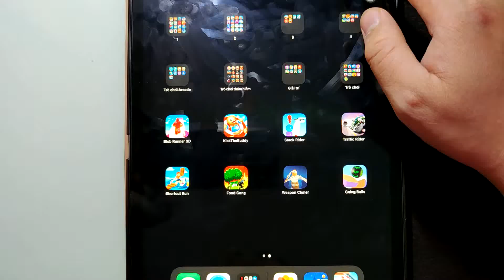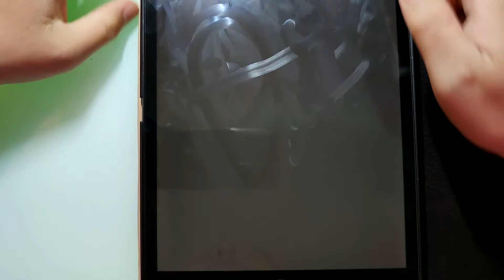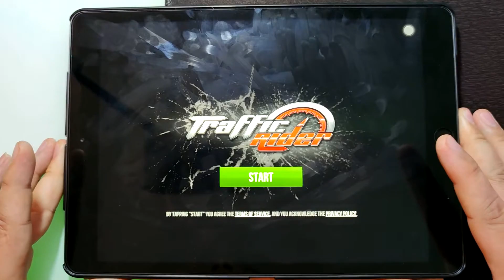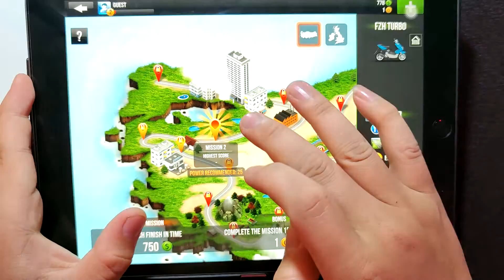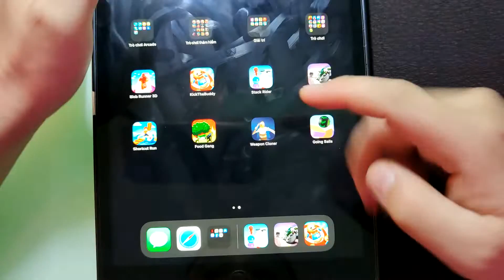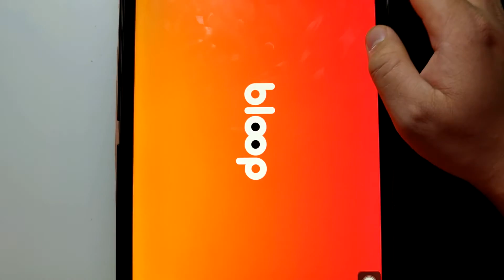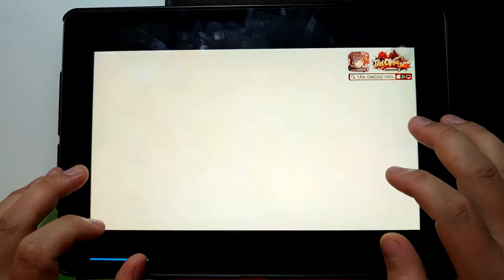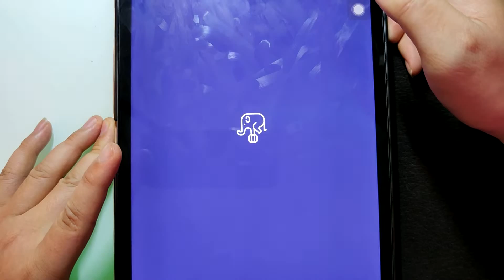Kick The Buddy, Stack Rider, Shortcut Run, Weapon Cloner, Blob Runner 3D, Traffic Rider, Food Gang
Kick The Buddy, Stack Rider, Shortcut Run, Weapon Cloner, Blob Runner 3D, Traffic Rider, Food Gang, Going Balls